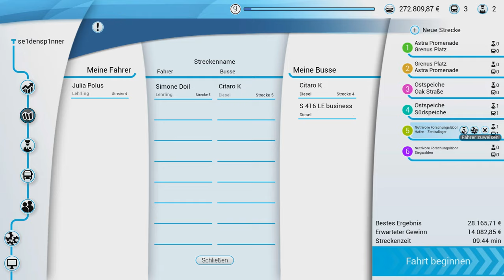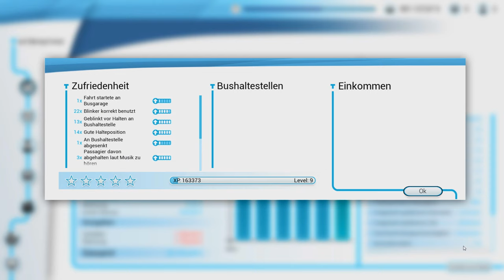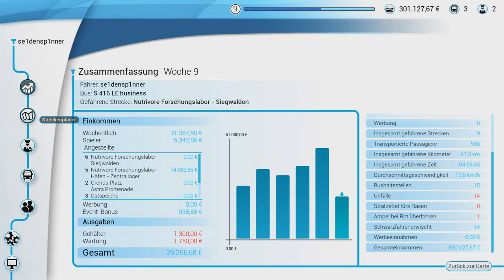Bus Simulator 18 - Rush Hour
Musik in diesem Video:
04:07 - 06:34
06:33 - 10:03
10:02 - 13:03
13:00 - 15:52
15:51 - 18:33
18:33 - 22:10
22:10 - 24:09
24:08 - 25:57
25:54 - 27:54
27:53 - 29:36
29:53 - 31:59
31:56 - 34:13
34:10 - 36:35
36:32 - 39:44
39:38 - 43:03
43:00 - 46:56
46:52 - 49:45
49:45 - 53:12
53:12 - 55:48
"Airixis - Green Light [Bass Rebels Release]"